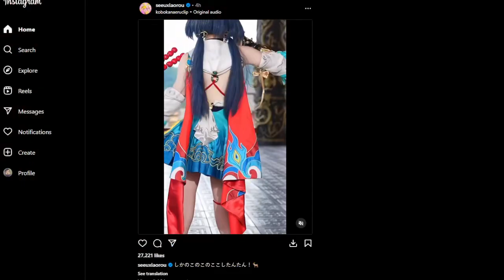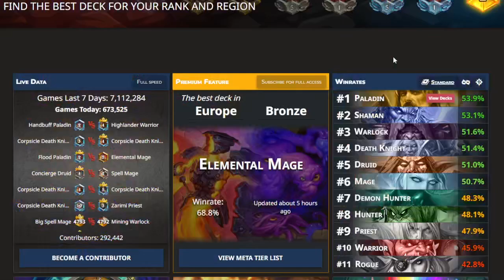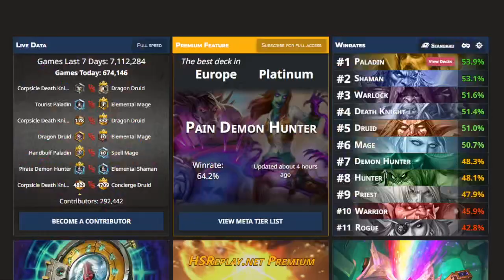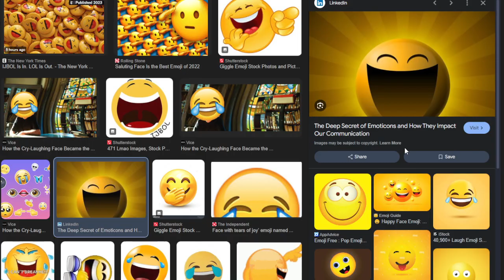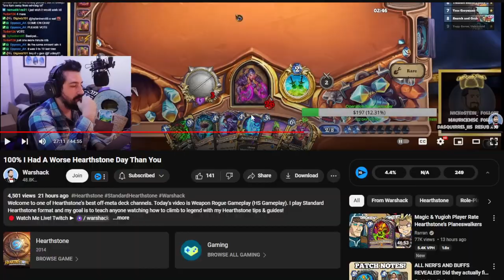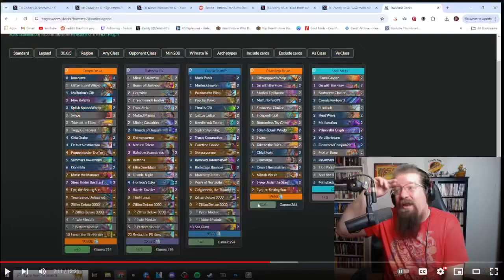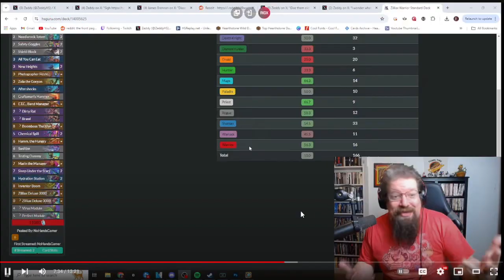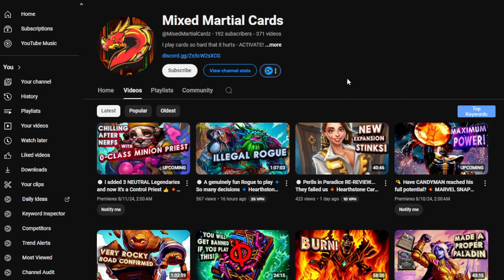🍥 Ultimate SWAG Adventures with Cheeztroll Priest 🔸 Hearthstone Delicious Card Game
My channel be popping
The beat not Stopping
And I don't know what rhymes with Bling
Cuz using the beat is not my thing...

📝 DECK CODE
AAECAZ/HAgzPxgW7xwXI/wXN/wWRtAbOwAbQwAa3wQa6wQa6zgbX0gbe2AYJv8QF7fcFp/oF9pUGlqAG66gGmcAGkMEGmMsGAAA=